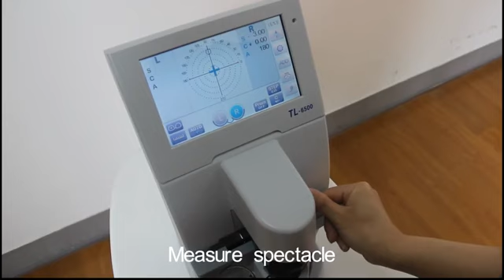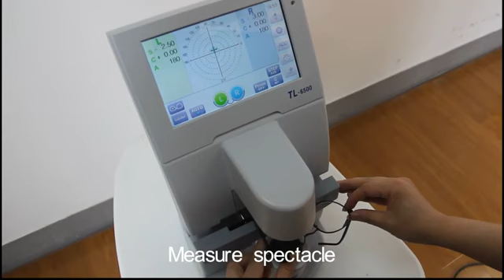Eyevis Auto lensmeter TL 6500 Manufacturer & Supplier of Plants & Machines | Indian Trade Bird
Excellent Auto lensmeter with all latest functions such as Green Measurement LED, Hartman shack sensor, very accurate and user friendly measurement of progressive lens, ink marking system, PD measurement, UV measurement

Welcome to Indian Trade Bird
🌟 Where B2B Connections Drive Success! 🌟

Indian Trade Bird is India’s premier online platform designed for businesses to connect, grow, and expand. We specialize in bringing together manufacturers, suppliers, and exporters across diverse industries, creating a trusted space for quality trade exchanges and business networking.

Join Us & Thrive
At Indian Trade Bird, we believe in powering your success. Whether you're a small supplier or a large exporter, our platform is designed to support your journey with trusted connections, genuine leads, and growth-driven resources.

To Connect with Indian Trade Bird
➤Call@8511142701